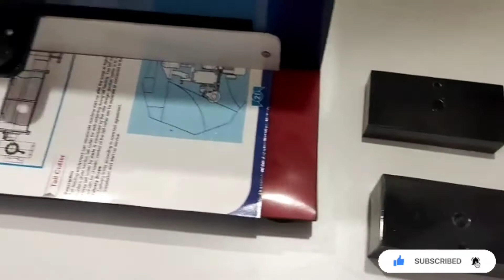JSR - Ink Rub Tester || How to User Ink Rub Tester?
The Digital Ink Rub Tester is designed to measure scuffing or rubbing resistance. Several tests can be performed including dry rub-the amount of transfer ink from one dry surface to another, wet rub-the amount of transfer of ink from wetted surface to another, wet bleed or transfer-ink transfer to a water-saturated blotter, wet smear-similar to wet bleed with the addition or rub cycles, functional rub/wet rub-smear or transfer tests using a liquid other than water and hot abrasion. An optional heated weight provides a uniform test for evaluating “hot abrasion” resistance of printed cartons, labels etc.

*SPECIFICATION*

Includes (1) 1.8 kg(4 lb) weight, (1) 0.9 kg(2 lb) weight, spare rubber pads, and scoring fixture
Heated weights 2 lb and 4 lb available
Replacement Pads available.